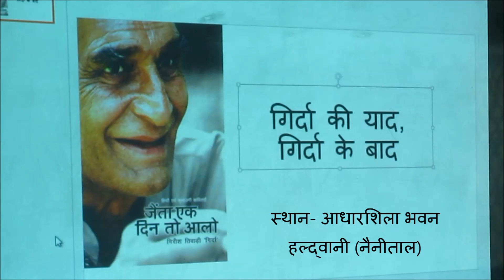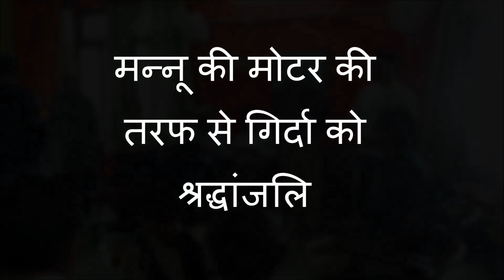गिर्दा की याद, गिर्दा के बाद : हम लड़ते रंया दीदी हम लड़ते रंयूलो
एक बेहतरीन कवि, रंगकर्मी, एक्टिविस्ट और भी न जाने क्या-क्या थे, स्व. श्री गिरीश तिवारी "गिर्दा"। उनकी पुण्यतिथि पर 22 अगस्त 2018 को हल्द्वानी में एक कार्यक्रम आयोजित किया गया। उसी कार्यक्रम में प्रस्तुत गिर्दा का एक गीत, जो हमेशा ही विभिन्न परिस्थितियों में प्रासंगिक रहेगा। मुख्य स्वर- सुनीता भास्कर.

"मन्नू की मोटर", एक प्रयास है नई जगह, नए लोग और नई संस्कृति से रूबरू होने का। यहां हम बात करेंगे घूमने-फिरने की और साझा करेंगे अपने अनुभव...।

          यहां आप पर्यटक स्थलों के विषय में विस्तार से जानकारी हासिल कर सकते हैं। साथ ही कोशिश है कि Mannu ki Motor के माध्यम से हम उन तमाम अनछुए पहलुओं को सामने ला सकें, जो समाज के लिए बेहद जरूरी हैं।

यदि आप अपने इलाके में "मन्नू की मोटर" को बुलाना चाहते हैं तो कमेंट के माध्यम से हमसे संपर्क अवश्य कीजिएगा। धन्यवाद।